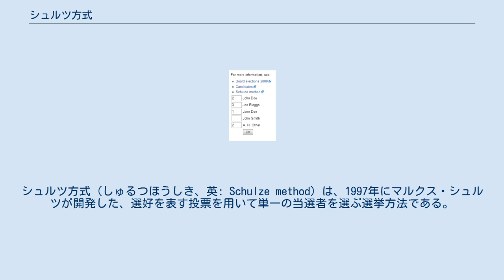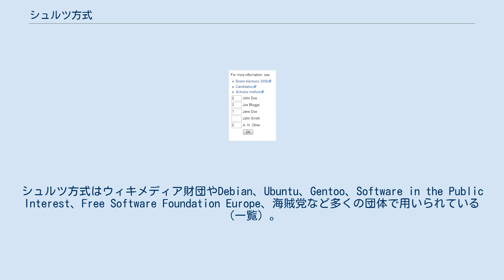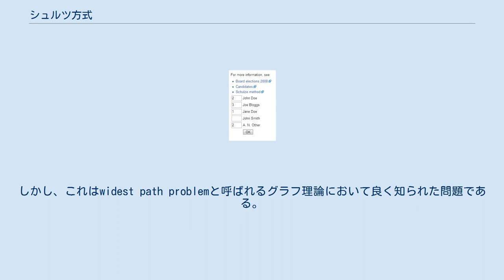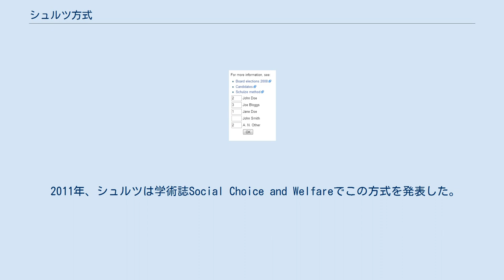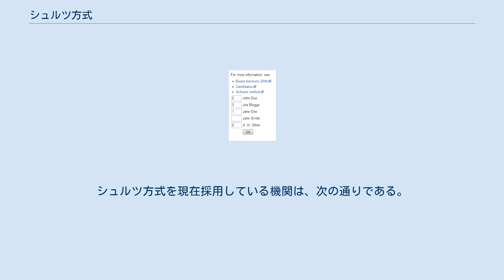シュルツ方式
シュルツ方式（しゅるつほうしき、英: Schulze method）は、1997年にマルクス・シュルツが開発した、選好を表す投票を用いて単一の当選者を選ぶ選挙方法である。
英語ではシュルツ方式はSchwartz Sequential Dropping（SSD）、Cloneproof Schwartz Sequential Dropping（CSSD）、Beatpath Method、Beatpath Winner、Path Voting、Path Winnerとしても知られている。
 シュルツ方式はコンドルセ方式である。
すなわち、他のいずれの候補者と一対比較してもより好まれるような候補者がいたならば、その候補者はシュルツ方式が適用される場合に当選者となる。
 （下記に定義する）シュルツ方式の出力は、候補者の順序を与える。
従って議席が複数ある場合も、上位k人の候補者がkの議席を得られるようにすることで、この方式は修正することなく用いることができる。
更に比例代表選挙のために、単記移譲式投票バージョンが提案されている。
 現在シュルツ方式は最も広く使われるコンドルセ方式である。
シュルツ方式はウィキメディア財団やDebian、Ubuntu、Gentoo、Software in the Public Interest、Free Software Foundation Europe、海賊党など多くの団体で用いられている（一覧）。
 シュルツ方式に対する投票形式は、他の選好投票における単議席単票制と同じである。
各々の投票者は、候補者たちに対して選好の順序（同順位も認める）を付けなければならない。
 典型的には、投票者は以下の通りに投票用紙に選好を明記する。
投票用紙には全ての候補者が一覧になっており、投票者は番号を用いて選好順にこの一覧に番号を振る。
最も好ましい候補者には「1」を、次に好ましい候補者に「2」を、以下も順に番号を付ける。
投票者には次のことも許されている。
 W候補者よりV候補者を選好する投票者の数を d[V,W] で表す。
 X候補者からY候補者への強さ p の道とは、候補者 C(1), …, C(n) の列であって、以下の条件を全て満たすものである。
 C(1) = X かつ C(n) = Y 任意の i = 1, …, n-1 に対して、d[C(i),C(i+1)] 」 d[C(i+1),C(i)] 任意の i = 1, …, n-1 に対して、d[C(i),C(i+1)] ≥ p さらに、A候補者からB候補者への道の強さの最大値を p[A,B] で表す。
そのような道がなければ、p[A,B] = 0 と定義する。
 p[D,E] 」 p[E,D] であれば、D候補者はE候補者より良いとみなす。
 D候補者が他の全てのE候補者に対して p[D,E] ≥ p[E,D] であれば、D候補者は当選の可能性がある。
 p[X,Y] 」 p[Y,X] かつ p[Y,Z] 」 p[Z,Y] ならば、p[X,Z] 」 p[Z,X] であることが証明できる。
これは、上記の「より良い」という関係が推移関係であることを意味し、他の全ての候補者Eに対して p[D,E] ≥ p[E,D] を満たす候補者Dが少なくとも一人はいることが保証される。
 45人の投票者が5人の候補者 A, B, C, D, E を順位付けする下記の例を考えてみよう。
 初めにペアに関する選好を計算する。
例えば A と B を比較すると、B より A を好む投票者が 5+5+3+7 = 20 人いて、A より B を好む投票者が 8+2+7+8 = 25 人いる。
よって d[A,B] = 20, d[B,A] = 25 となる。
ペアに関する選好の全体像は以下のようになる。
 d[*, *] の値を辺に付した有向グラフ 右の図式は、最強の道を視覚的に把握しやすくしたもので、X から Y への矢印に d[X,Y] の値を付した有向グラフである。
d[X,Y] 」 d[Y,X] ならば、d[Y,X] の値は選挙の結果に影響を与えないため、図には d[X,Y] の値のみ記す。
 道の強さが辺の強さの最小値であることを思い出そう。
例えば、B から D への最強の道は、強さ 33 の直接の道 (B,D) であり、よって p[B,D] = 33 である。
比較のため、p[A,C] も見てみよう。
直接の道 (A,C) の強さは 26 であるが、より強い道 (A,D,C) がある。
その強さは...